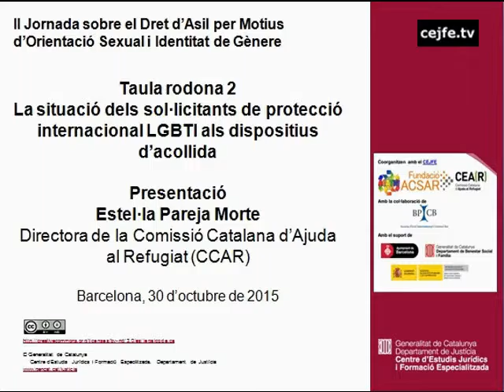Present. taula rodona 2. La situació dels sol·licitants de protecció internacional LGBTI. E.Pareja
Presentació de la taula rodona 2. La situació dels sol·licitants de protecció internacional LGBTI als dispositius d'acollida. Estel·la Pareja, directora de la Comissió Catalan d'Ajuda al Refugiat (CCAR)